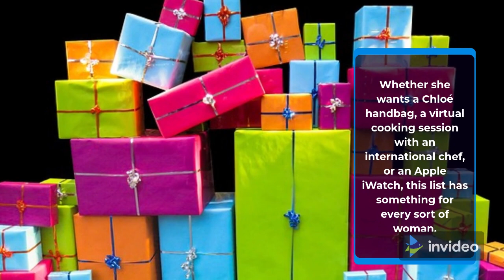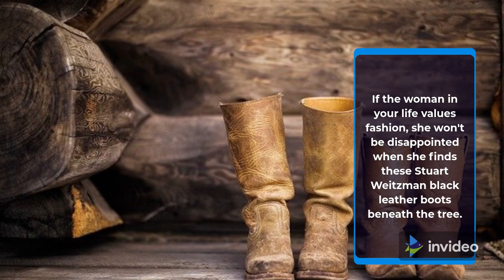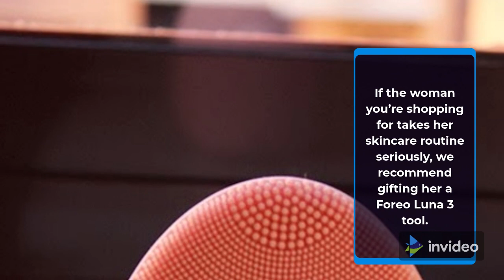36 luxurious presents for the woman in your life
While there are millions of budget-friendly presents on the market, one of the nicest aspects of the holidays is the opportunity to pamper your loved ones with a splurge item they might never buy for themselves.